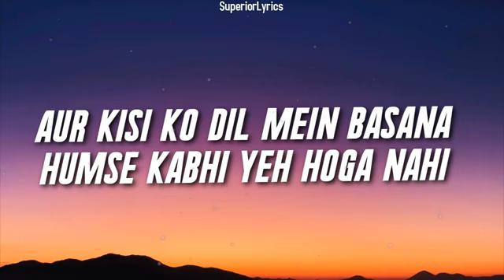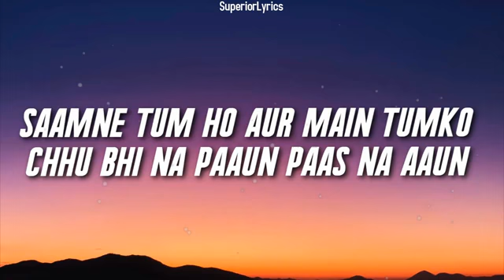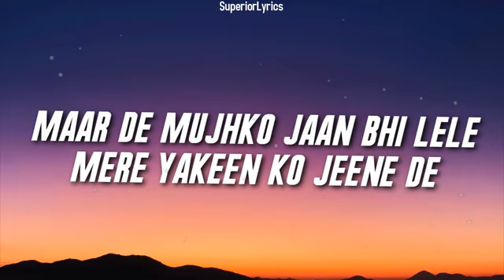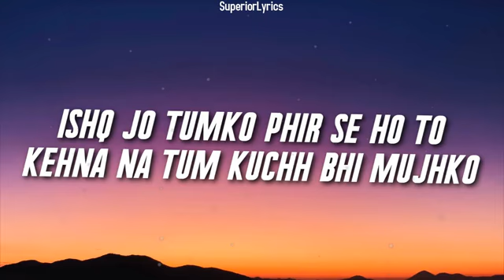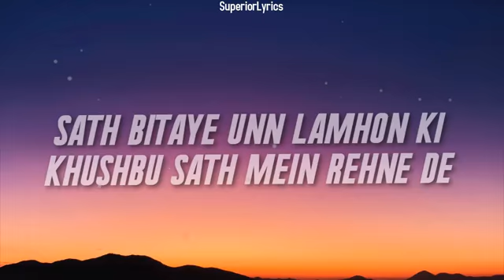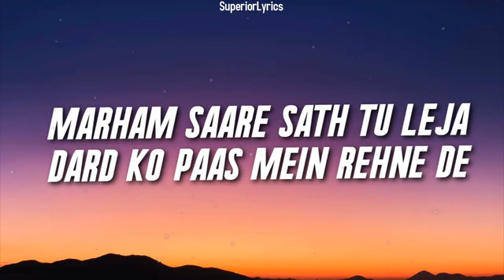VEHAM Lyrics Armaan Malik Asim Riaz, Sakshi Malik